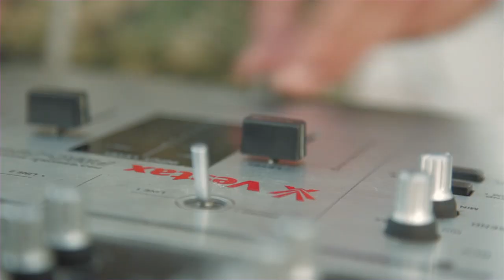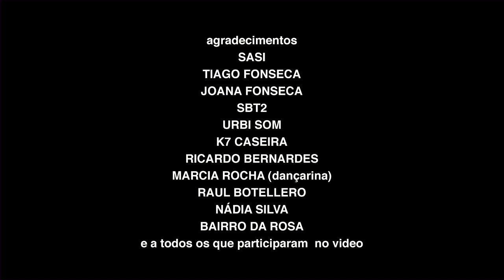MCRUZE - A TUA RUA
Uma produção da Persona Non Grata Pictures